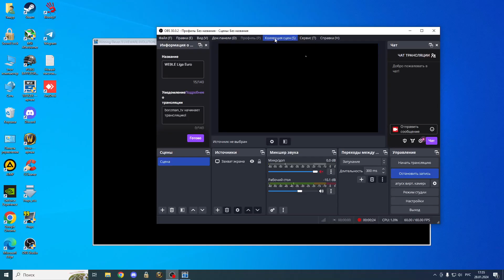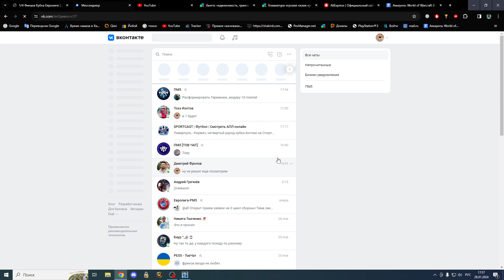Кубок ЕЛ Порто-ЦСКА (WE9LE)